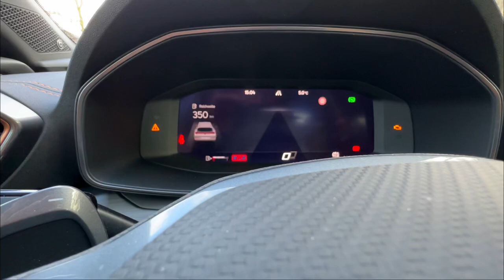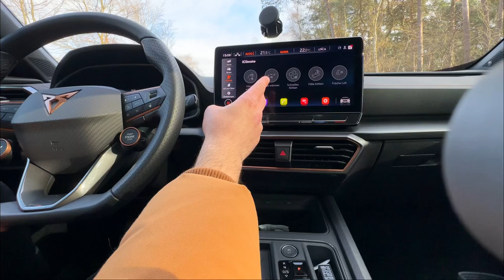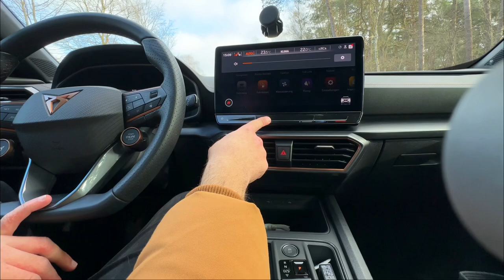Cupra Formentor VZ5 REVIEW! 5 Cylinder rocket SUV!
The Cupra Formentor VZ5 with the 2.5 5cylinder from the Rs3 is a little rocket for a budget! With a 0-100 of 4.2 seconds, a Launch controll, a Drift mode and space for the family it turbed out to be a nice package!
In this Review I am showing you the exterior, the interior and how it drives!
Channel membership Here!

Hello people I am Moscarblog and I drive and Review the coolest
and newest cars for you!

IMPORTANT :

Don‘t forget to follow the Instagram to always be up to date!